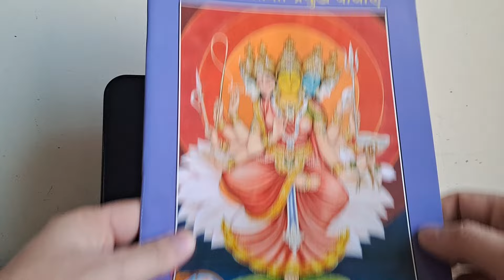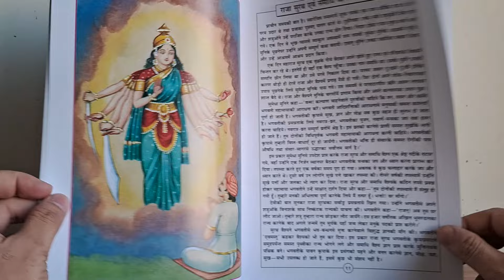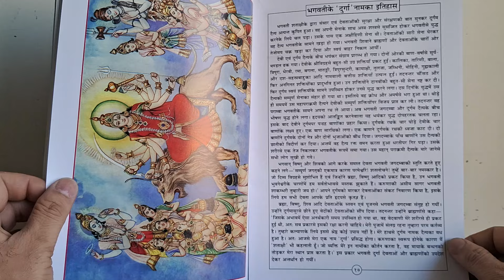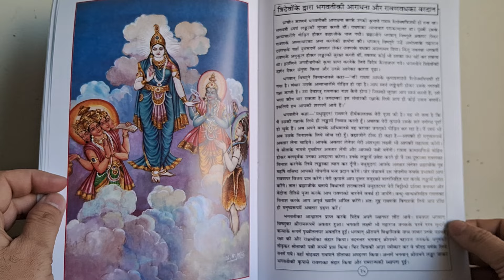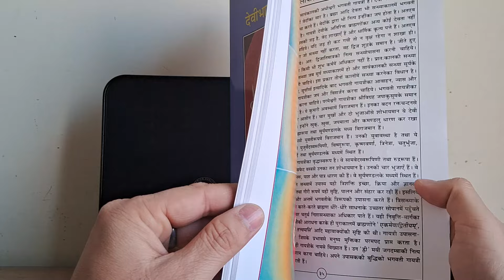देवी भागवत पुराण की प्रमुख कथाएँ, Devi bhagwat Puran ki Pramukh Kathayein, गीता प्रेस, देवीभागवत कथा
Book Overview: देवी भागवत पुराण की प्रमुख कथाएँ, Devi bhagwat Puran ki Pramukh Kathayein, Code 1647, गीता प्रेस, गोरखपुर, Gita Press, Gorakhpur

Pages 36 (including back and front coverpage)

Description from Gita Press website -

इस पुस्तक में भगवान् का हयग्रीवावतार की कथाके साथ मधु-कैटभ, शुकदेव और तत्त्वज्ञानी जनक, भगवतीमहिषासुर-मॢदनी, सुरथ और समाधिवैश्य को देवी-दर्शन आदि सत्रह प्रमुख कथाओंको सम्बन्धित चित्रोंके साथ प्रस्तुत किया गया है।